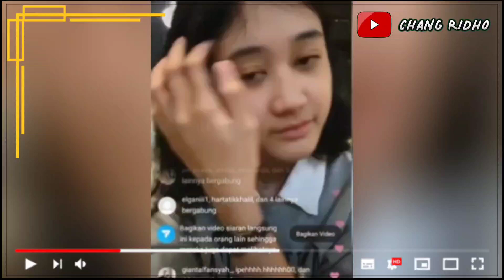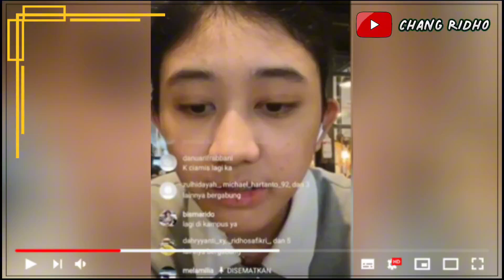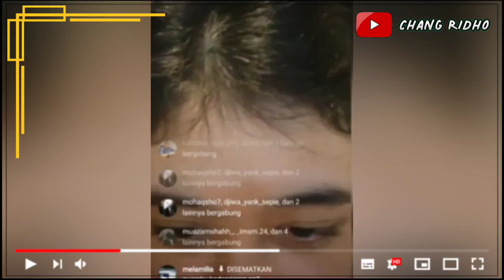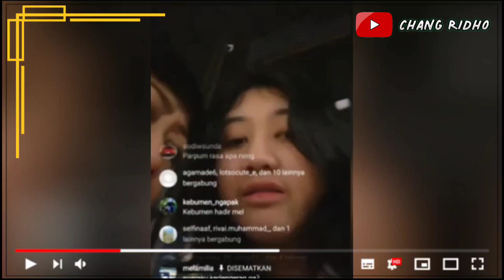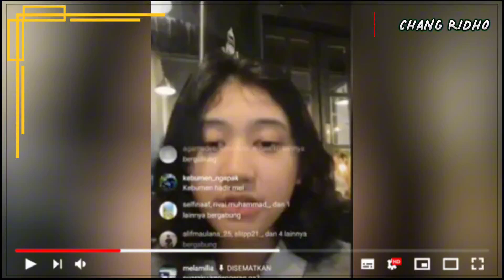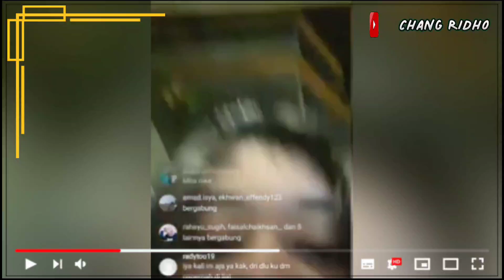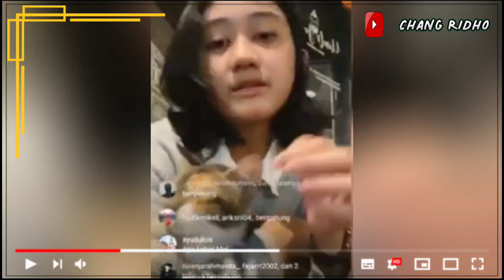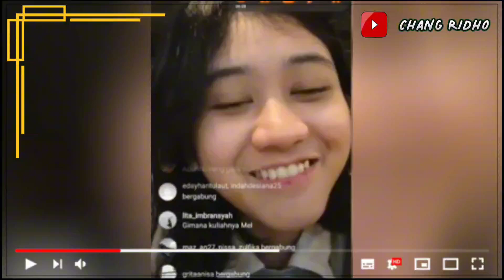BUAT FANS AMEL TENAANG,MPUS AJA DI SAYANG APALAGI KITA